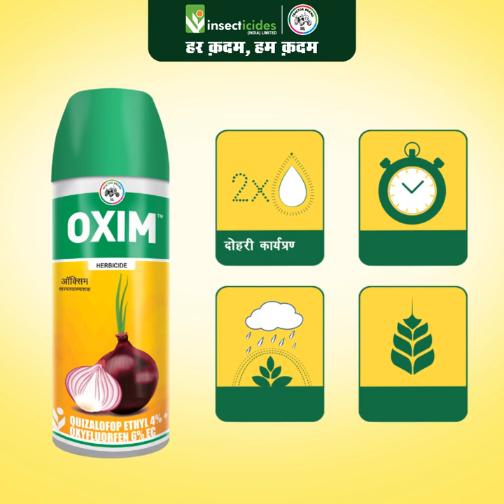सुनों प्याज़ की आवाज़, Oxim है खरपतवारों का इलाज। IIL का Tractor Brand - हर कदम, हम कदम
प्याज में खरपतवारों की 2 से 3 पत्ती की अवस्था में या रोपाई/ बुआई के 15 से 20 दिनों के अंदर ऑक्सिम का इस्तेमाल करें और पायें चौड़ी और संकरी पत्ती के खरपतवारों पर प्रभावी नियंत्रण।
ऑक्सिम में है दोहरी कार्यप्रणाली, जो बनाती है इसे प्रभावशाली।
सुनों प्याज की आवाज, ऑक्सिम है खरपतवारों का इलाज।